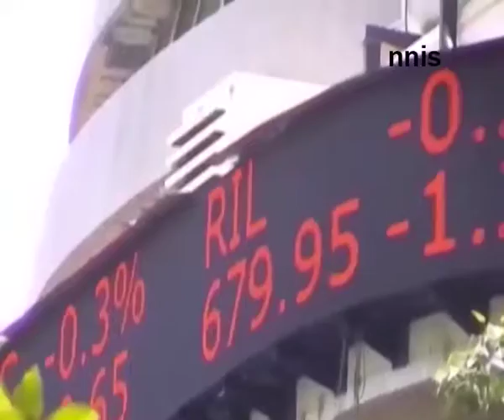Sensex Recovers 39 Points Ahead of Rail Budget